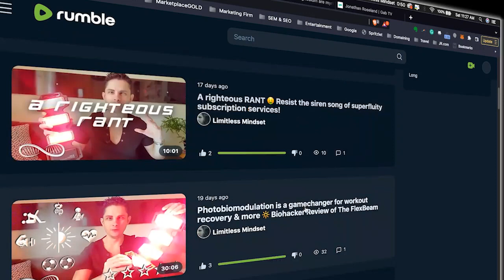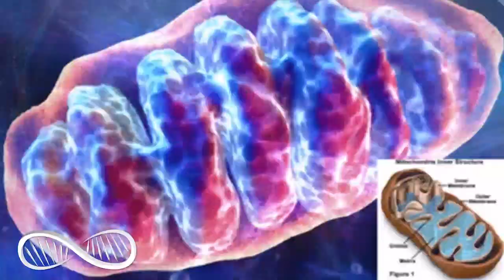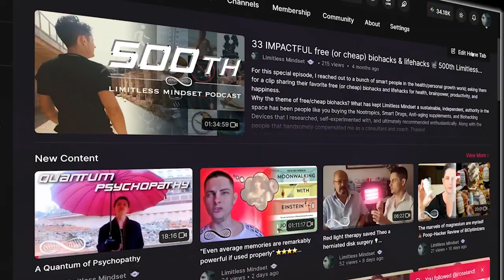"The Bad Boy Syndrome" by Gergana Roseland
A reading and discussion of a chapter from Gergana's upcoming book: “I Don’t Need A Man!” — And other myths robbing you of true love

Confused?